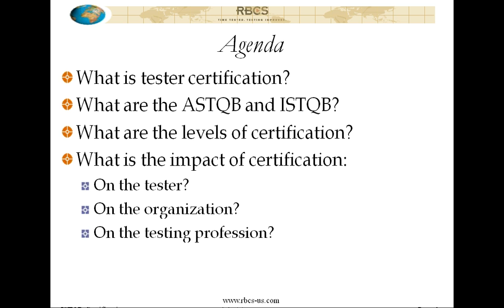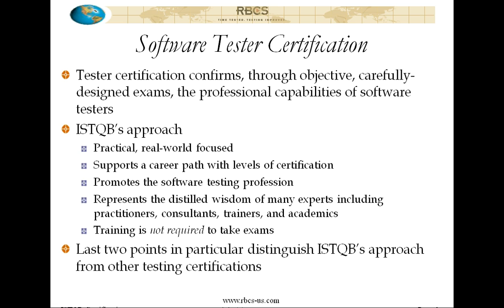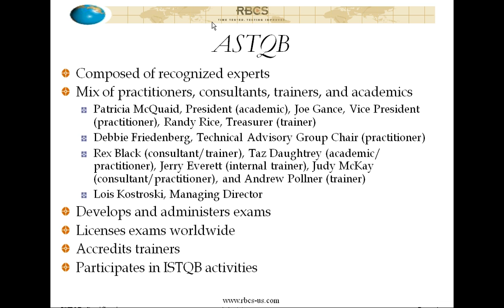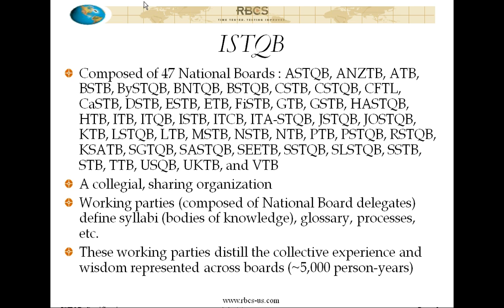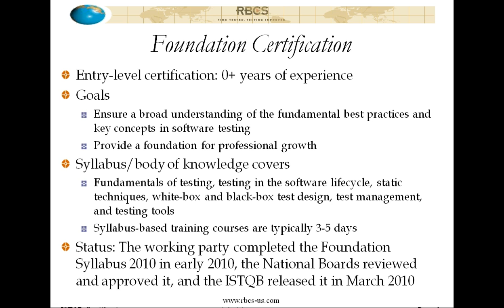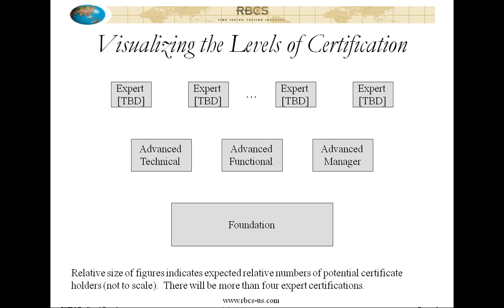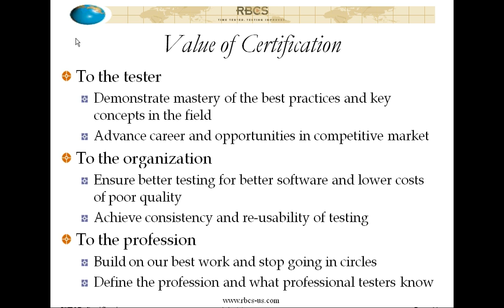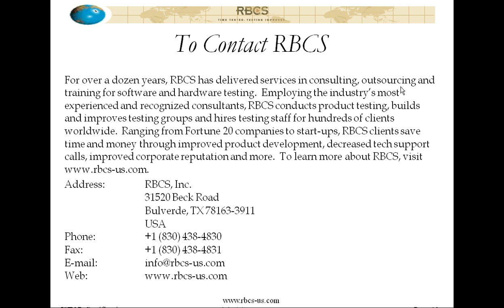ISTQB Certification 031611